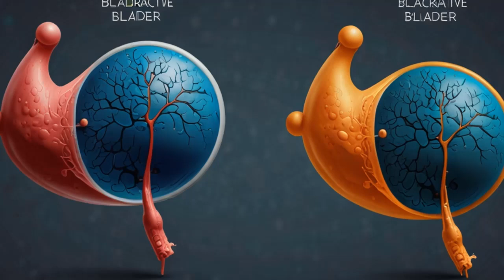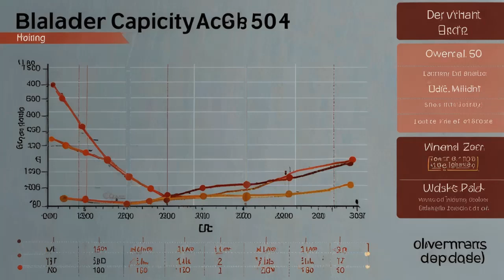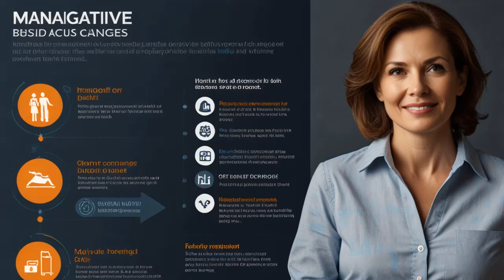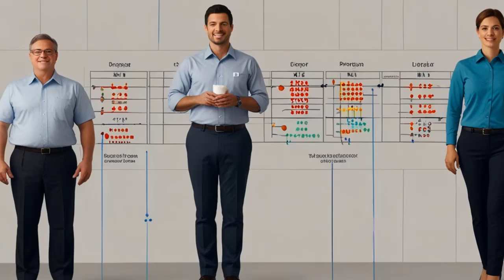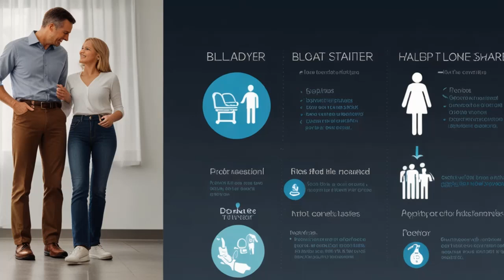Overactive Bladder Symptoms & Treatment | بار بار پیشاب آنا | अतिसक्रिय मूत्राशय | Learning Hub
Overactive Bladder: Causes, Symptoms & Solutions | Expert Tips for Relief

Are you experiencing frequent, urgent need to urinate? You might be dealing with an Overactive Bladder (OAB). In this comprehensive video, Dr. Harris Hasan Qureshi dives deep into the causes, symptoms, and effective solutions for managing and relieving OAB. Whether you're dealing with sudden urges, frequent nighttime trips to the bathroom, or just seeking more information, this video provides valuable insights and practical tips.

We'll cover:

What is Overactive Bladder?: Understand the condition, its symptoms, and how it affects your daily life.
Common Causes: Learn about the factors that contribute to an overactive bladder.
Diagnosis & Testing: Discover the tests and examinations used to diagnose OAB.
Treatment Options: From lifestyle changes and bladder training to medications and advanced treatments, find out what might work for you.
Expert Advice: Tips on managing symptoms, avoiding triggers, and improving your quality of life.

क्या आप बार-बार पेशाब करने की इच्छा महसूस करते हैं? यह Overactive Bladder (OAB) का संकेत हो सकता है। इस वीडियो में, Dr. Harris Hasan Qureshi OAB के कारण, लक्षण और प्रभावी समाधान पर गहरी चर्चा करते हैं। चाहे आप अचानक पेशाब की इच्छा, रात को बार-बार उठना या बस अधिक जानकारी की तलाश में हों, यह वीडियो आपको महत्वपूर्ण जानकारी और व्यावहारिक सुझाव प्रदान करता है।

हम कवर करेंगे:

Overactive Bladder क्या है?: इस स्थिति को समझें, इसके लक्षण और यह आपके दैनिक जीवन को कैसे प्रभावित करता है।
सामान्य कारण: जानें कि OAB के पीछे कौन-कौन से कारक हो सकते हैं।
निदान और परीक्षण: OAB का निदान करने के लिए इस्तेमाल किए जाने वाले परीक्षण और जांच के बारे में जानें।
उपचार विकल्प: जीवनशैली में बदलाव, ब्लैडर ट्रेनिंग, दवाइयां और उन्नत उपचार के विकल्प पर चर्चा।
विशेषज्ञ की सलाह: लक्षणों को प्रबंधित करने, ट्रिगर्स से बचने और जीवन की गुणवत्ता सुधारने के सुझाव।

अधिक जानकारी के लिए हमारे चैनल पर जाएं और ब्लैडर स्वास्थ्य और कल्याण पर हमारे अन्य वीडियो देखें।

کیا آپ بار بار پیشاب کرنے کی خواہش محسوس کرتے ہیں؟ یہ Overactive Bladder (OAB) کا اشارہ ہو سکتا ہے۔ اس ویڈیو میں، Dr. Harris Hasan Qureshi OAB کے اسباب، علامات، اور مؤثر علاج پر تفصیل سے بات کریں گے۔ چاہے آپ اچانک پیشاب کی خواہش، رات کو بار بار اٹھنا، یا بس مزید معلومات کی تلاش میں ہیں، یہ ویڈیو آپ کو اہم معلومات اور عملی تجاویز فراہم کرے گا۔

ہم شامل کریں گے:

Overactive Bladder کیا ہے؟: اس حالت کو سمجھیں، اس کی علامات، اور یہ آپ کی روزمرہ زندگی کو کیسے متاثر کرتی ہے۔
عام اسباب: جانیں کہ OAB کے پیچھے کون کون سے عوامل ہو سکتے ہیں۔
تشخیص اور ٹیسٹ: OAB کی تشخیص کے لئے استعمال ہونے والے ٹیسٹ اور جانچ کے بارے میں جانیں۔
علاج کے آپشنز: زندگی کے طرز میں تبدیلیاں، مثانے کی تربیت، دوائیں، اور جدید علاج کے آپشنز پر بات چیت۔
ماہر کی تجاویز: علامات کو منظم کرنے، محرکات سے بچنے، اور زندگی کے معیار کو بہتر بنانے کے مشورے۔
ویڈیو کو لائیک اور سبسکرائب کریں، اور بیل آئیکن دبانا نہ بھولیں تاکہ آپ ہمارے تازہ ترین صحت کے مشوروں اور ماہر کی تجاویز سے آگاہ رہ سکیں۔ اس ویڈیو کو اپنے دوستوں اور خاندان کے ساتھ شیئر کریں جو اسے مفید سمجھ سکتے ہیں!

مزید معلومات کے لیے ہمارے چینل پر جائیں اور مثانے کی صحت اور فلاح و بہبود پر ہمارے دیگر ویڈیوز دیکھیں۔